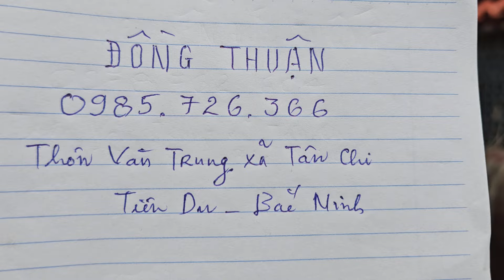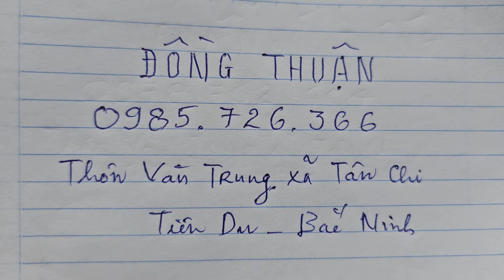SH.9674. Nhiều người vào thăm đánh giá vườn anh này như sân chơi nhà LÝ TRƯỞNG NGÀY XƯA.